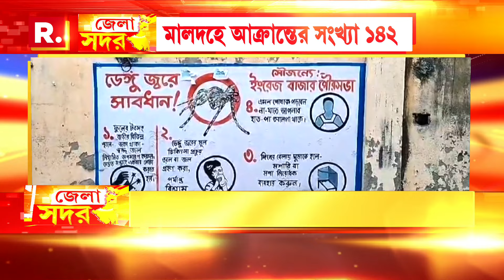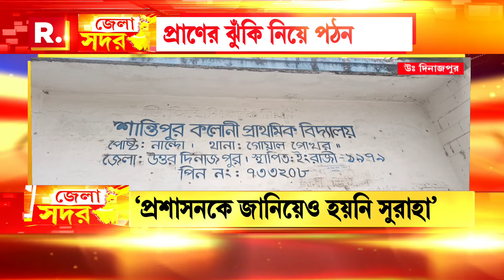মালদহে থাবা বসাচ্ছে ডেঙ্গি,ম্যালেরিয়া। মালদহে চলতি মরশুমে আক্রান্তের সংখ্যা ১৪২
মালদহে থাবা বসাচ্ছে ডেঙ্গি,ম্যালেরিয়া। মালদহে চলতি মরশুমে আক্রান্তের সংখ্যা ১৪২। ডেঙ্গি প্রতিরোধ করতে ইতিমধ্যেই বৈঠকে স্বাস্থ্য দফতর ও জেলা প্রশাসন

'জেলা সদর'

রিপাবলিক স্বাধীন।
রিপাবলিক নির্ভীক।
আপনিই রিপাবলিক।